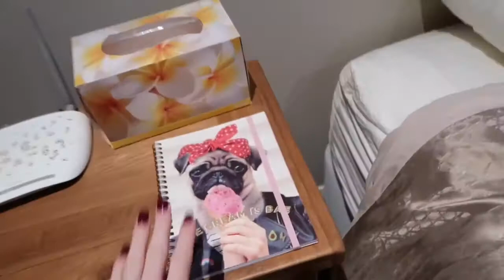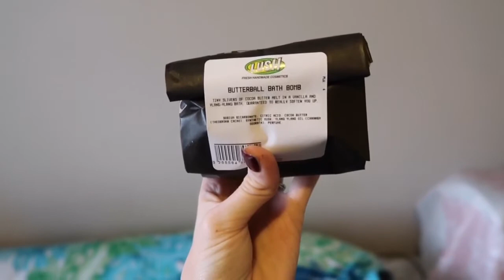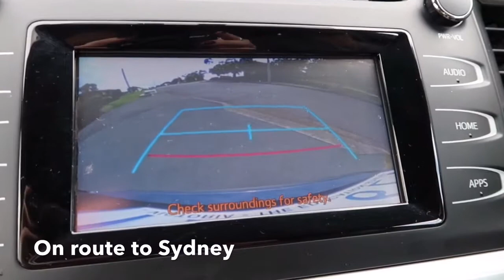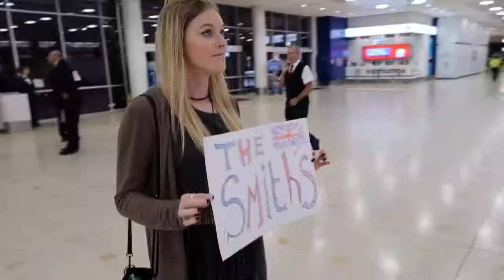First Ever Vlog!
Thanks for checking out this vid. As I show my family and you what Australia has to offer !